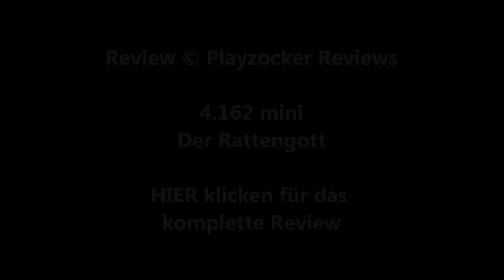/mini\ DER RATTENGOTT (Krsto Papic) / Playzocker Reviews 4.162m